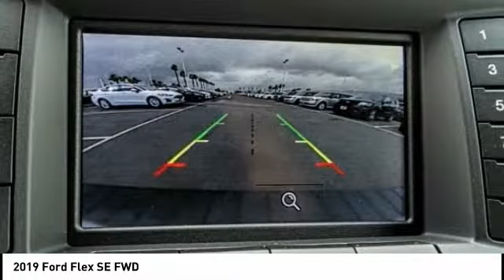2019 Ford Flex Fontana, Chino, Norco, Moreno Valley, San Bernardino, CA FK4677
2019 Ford Flex SE FWD

16005 VALLEY BLVD.

SUNRISE FORD FONTANA: PROUDLY SERVING FONTANA, CHINO, NORCO, MORENO VALLEY, SAN BERNARDINO, AND SURROUNDING SOUTHERN CALIFORNIA LOCATIONS. THIS OXFORD WHITE 2019 Ford FLEX IS EQUIPPED WITH A 3.5L Ti-VCT V6, AUTOMATIC TRANSMISSION, AND RECEIVES AN ESTIMATED 16 City/23 Hwy MPG. FONTANA, CA 92335. FONTANA, CA  CHINO, CA  NORCO, CA  MORENO VALLEY, CA  SAN BERNARDINO, CA 2019 Ford FLEX SE FWD Stock #: FK4677 | VIN: 2FMGK5B86KBA33185 | 2019 Ford Flex SE FWD Sunrise Ford Fontana